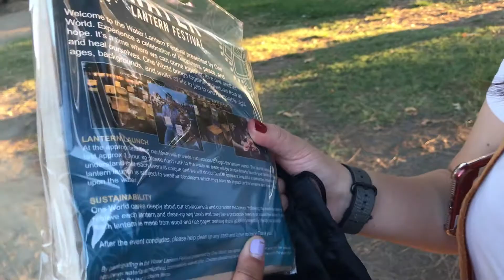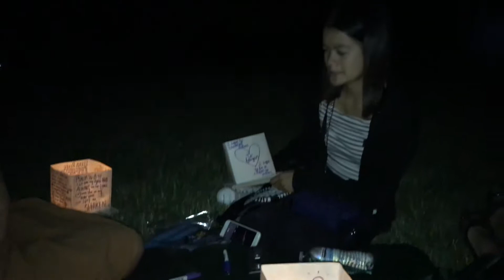conspiracy theory, proposal, & water lanterns || anikaakiim